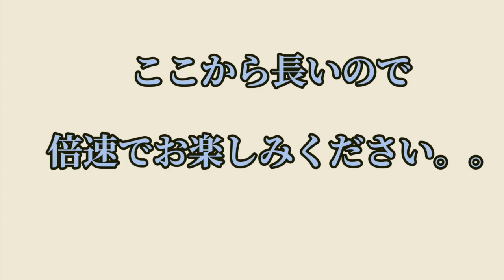玉ねぎドレッシング作るぞ！前編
この動画は、ピアノ弾き語りシンガーソングライターすずきゆいがお送りする、料理超絶初心者の動画です。どうか温かい目で見てやってください。

毎月第1、第3、第5月曜夜8時〜FMおたる76.3Mhzにて生放送！
「すずきゆいの ほっとゆいタイム」
インターネットでも聴けます！「FMおたる」で検索！
日常で感じた小さな幸せエピソードをご紹介！
貴方のメッセージお待ちしてます♪